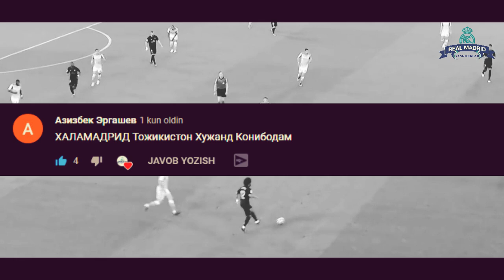REAL MADRID CHEMPIONLIK POYGASI QAYTMOQDA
BANK KARTA - 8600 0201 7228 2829

⚽STATISTIKA
⚽TRANSFERLAR
⚽O'YINLAR TAXLILI
⚽TAXMINIY NATIJALAR
⚽MUXLISLAR FIKRI
⚽FAQAT REAL MADRID